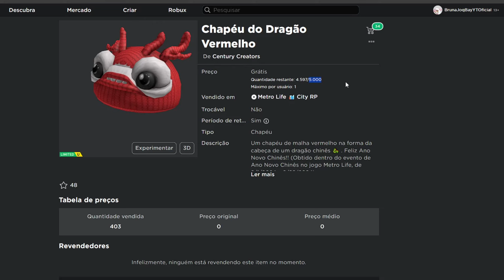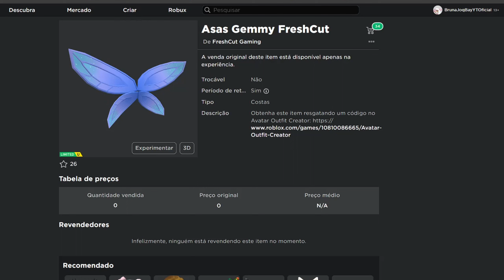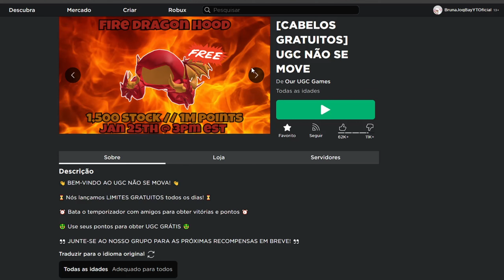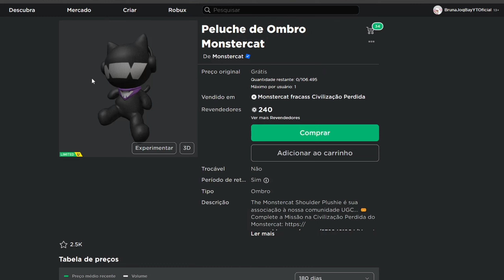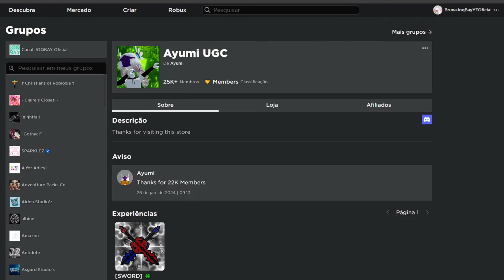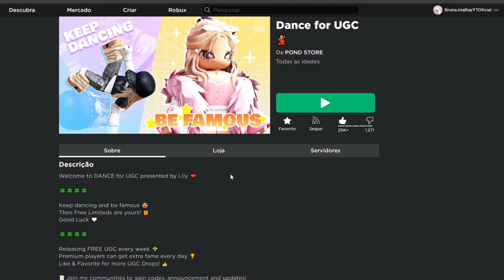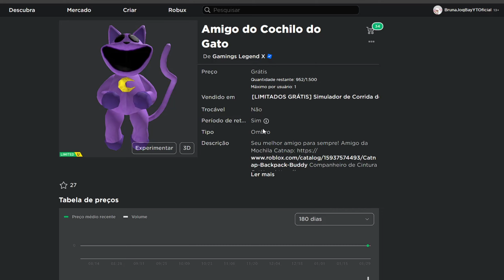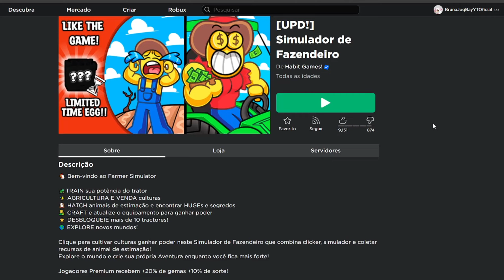PEGUE AGORA 5 CABELOS + 17 ITENS LIMITEDS GRATUITOS NO ROBLOX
Oi gente
Passando para avisar vocês de alguns itens disponíveis no Roblox!!

ITENS:
Chapéu do Dragão Vermelho